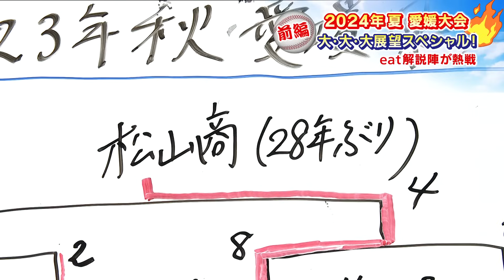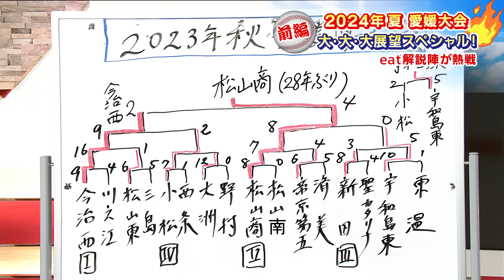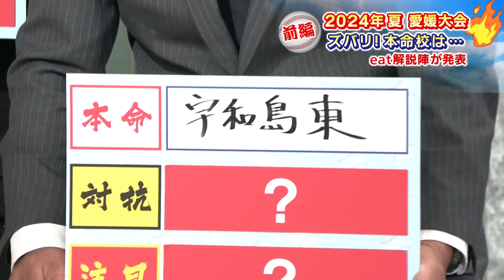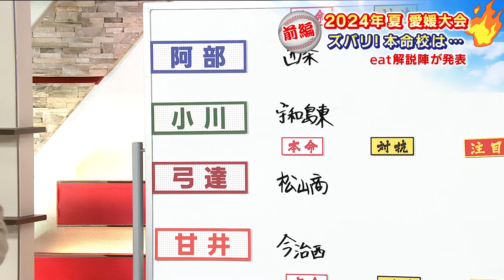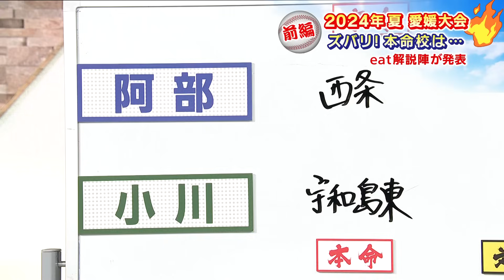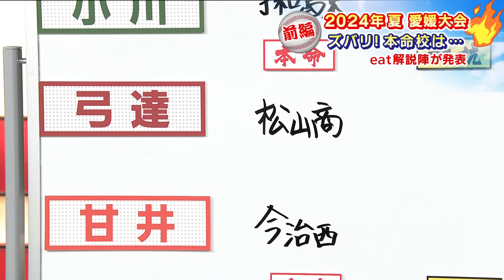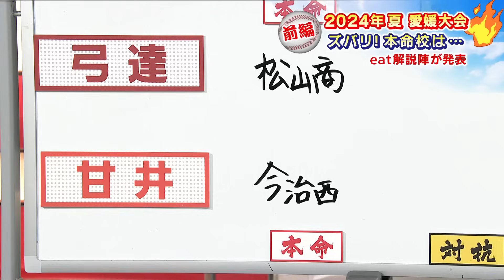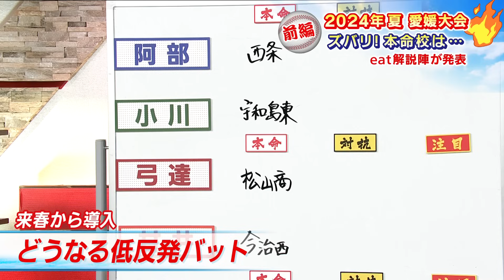【前編】2024夏 高校野球愛媛大会 大大大展望スペシャル‼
今年もやります！ 優勝予想！
eat解説陣が勢ぞろい！
来年夏の優勝校を大胆予想しちゃいます！！
どこよりも早く！ 誰よりも早く！とにかく 早く！予想しちゃいます！
解説者が選ぶ本命校はどこだー？？？